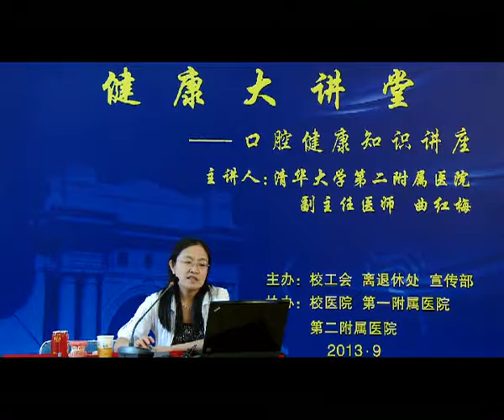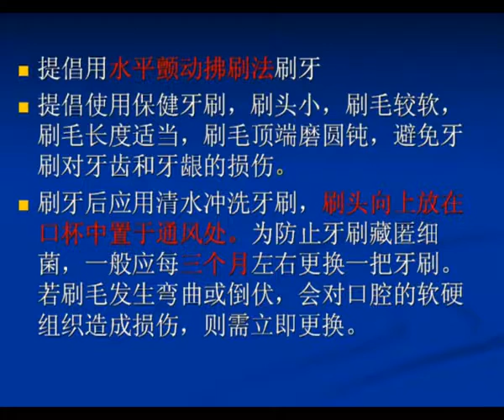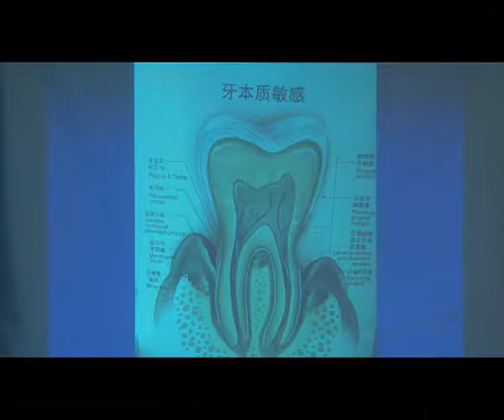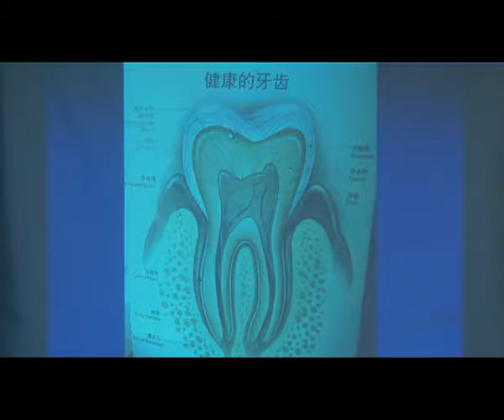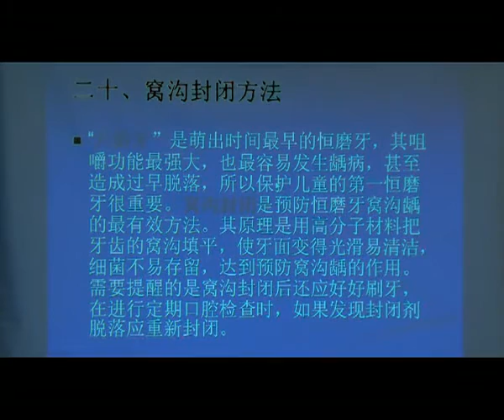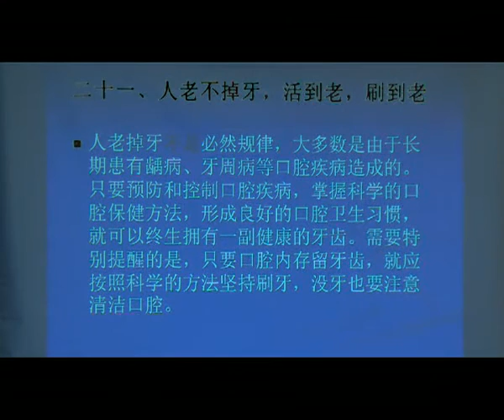唐加文双博士10179 COM 健康大讲堂：口腔健康知识